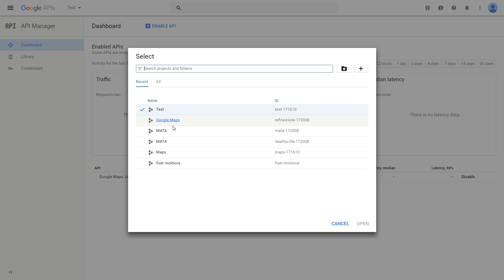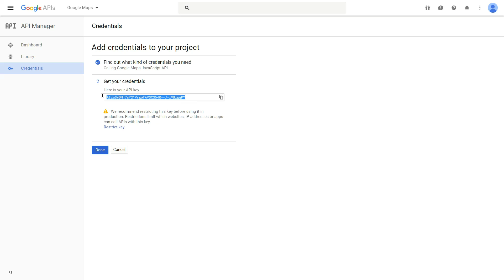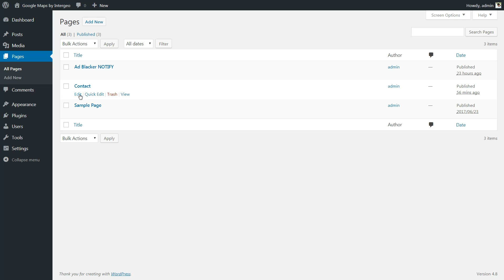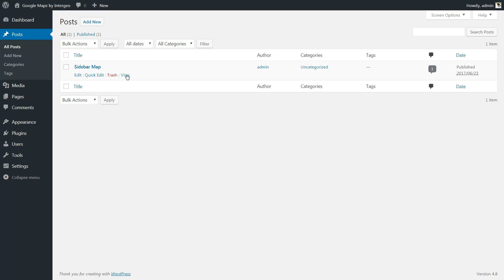WP Google Maps: How To Add Maps With Intergeo WordPress Plugin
The unfortunate fact is that we should never rely on the visitor’s “drive” to sniff around and find the contact data on their own. This is the kind of information that should always be directly right in front of them. It just makes it easy for the visitors to find you and communicate with you effectively.

0:31 Google API Key Integration
1:25 Create Your First Google Map
3:24 Insert The Map Into Page or Posts
3:48 Insert a Map Into Your Sidebar

In the end, Intergeo Maps is a great plugin. It offers useful features and options, no matter what you want to show on your map. It can be particularly useful to business owners with physical locations where customers can actually show up and knock on the door.
What do you think? Have you tested it yet?